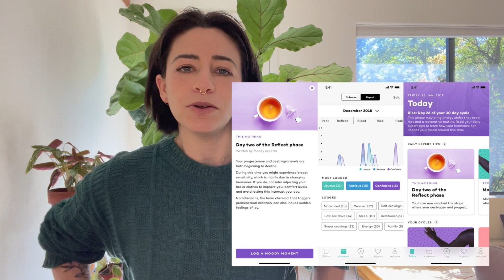How I Prevent Spiraling Into A Depressive Episode (+ adhd lows) ~daily habits~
Daily habits to prevent spiraling into a depressive episode or adhd low. Enjoy :)

📧 CONNECT FURTHER
Tik Tok: Jak Outside The Box

TIMESTAMPS:
00:00 intro, how I experience depression
01:08 self acceptance + compassion
01:25 mental health warning signs
01:50 anxiety spirals, catastrophizing
03:25 shame free decision making
04:52 magic mind
06:58 behavioral activation
07:47 morally neutral self care / how to keep house while drowning
11:02 mindful of media consumption
12:08 pms, pmdd, menstrual cycle
13:20 community care, you're not alone
14:20 adhd community support
14:40 thanks for watching